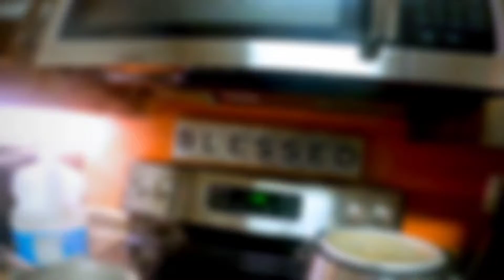Fresh Fish & Shrimp Alfredo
Making a quick meal out of the fish caught in the previous video.. filet bream & bass, shrimp Alfredo, & salad Fishing Preacher style